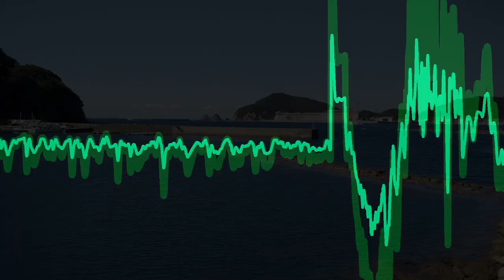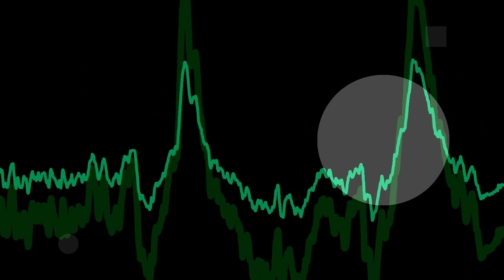Unity for Climate, Nea Sezon [Lofi, Techno, House, Jazz]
My original track "Unity for Climate" and "Nea Sezon" played live with Ableton Live & Akai APC40.

[Unity for Climate]
"Unity for Climate" emphasizes the urgent call for collective action against the climate crisis. Through a chillout track, it invites reflection on the importance of coming together to safeguard our environment, highlighting the power of unity in the face of global challenges.

[Nea Sezon]
Celebrating the vibrant energy of summer, "Nea Sezon" (New Season) infuses the album with the spirit of renewal and warmth. Jazz influences permeate the composition, weaving harmonic idioms from the genre into a tapestry of sound that heralds the advent of sun-drenched days and lively nights.

[Kashiwa Shore]
The Kashiwa shore, located in Hidaka town of Wakayama Prefecture, Japan, is a picturesque coastal area known for its serene beauty and cultural significance. This area is part of the Kii Peninsula, a region steeped in history and natural splendor, attracting visitors with its scenic beaches, clear waters, and lush surrounding landscapes. The Kashiwa shore, with its tranquil atmosphere, offers a peaceful retreat for those looking to escape the hustle and bustle of city life. It is an ideal spot for leisure activities such as walking, swimming, and fishing. The area's rich cultural backdrop, characterized by local traditions and historical sites, adds a unique layer of depth to the visitor experience, making it a memorable destination for both domestic and international travelers seeking to immerse themselves in Japan's natural and cultural heritage.

[Dan-dan Noodles]
Dan-dan Noodles, also known as Dan Dan Mian, are a spicy and savory dish originating from Sichuan cuisine in China, renowned for their bold flavors and distinctive ingredients. This dish typically consists of a spicy sauce containing preserved vegetables, chili oil, Sichuan pepper, minced pork, and scallions served over noodles. Traditionally, the noodles are thin and hand-pulled, providing a chewy texture that perfectly complements the richly seasoned sauce. The name "Dan-dan" refers to the pole that street vendors would carry, with baskets containing noodles and sauce on either end, as they sold this dish to passersby. Dan-dan Noodles have gained international popularity, embodying the essence of Sichuan cuisine with their combination of spicy, savory, and slightly sweet flavors. This dish is celebrated for its capacity to balance complexity with comfort, making it a favorite among those who appreciate the depth and intensity of traditional Chinese cooking.

Pads:
The RGB backlit pads are arranged in an 8x5 grid at the heart of the APC40. These are used for launching clips in Ableton Live. The green-lit pads are the ones currently playing, while the flashing ones are to be launched next. They are color-coded with the musical part they're assigned to.

Faders and Knobs:
Below this grid, there are eight channel faders and a master fader, each accompanied by a knob. These are used for precise control over the mix, allowing you to adjust volume and send levels. Each channel strip also includes a knob for device control, typically used for manipulating effects.

Other:
The APC40 has a dedicated section for device control, with eight rotary faders that control the parameters of the selected device in Ableton Live. The crossfader, at the bottom right, is assigned to Ableton Live’s A/B crossfade assignments. On the right side of the matrix, there are buttons for launching entire rows of clips (called scenes.)

The studio version of "Unity for Climate" is a part of my album "Opus Seven".

The studio version of "Nea Sezon" is a part of my album "Opus Six".